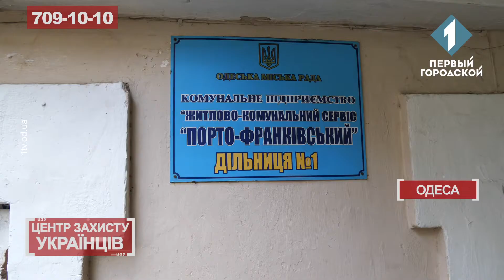Обвалення в будинку Лібмана | Хто винен у руйнуванні пам'ятки архітектури? | ЦЗУ 13.7.21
10 липня в будинку Лібмана на розі Садової та Преображенської стався обвал. Не витримало перекриття між п'ятим поверхом та горищем. Пам’ятка архітектури майже рік стоїть без даху, а коли його відновлять — невідомо.